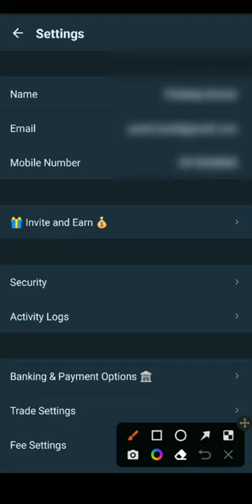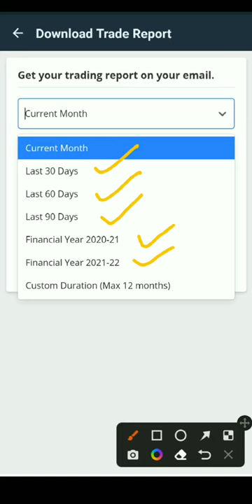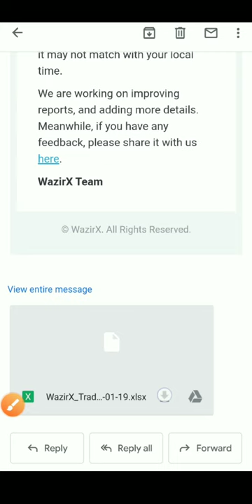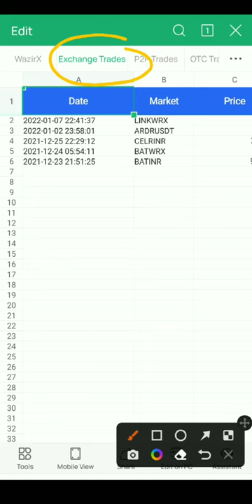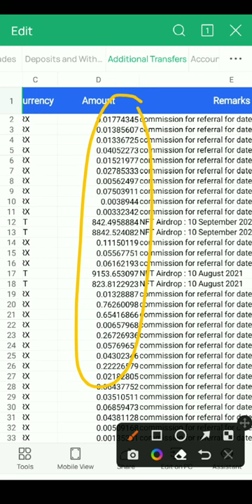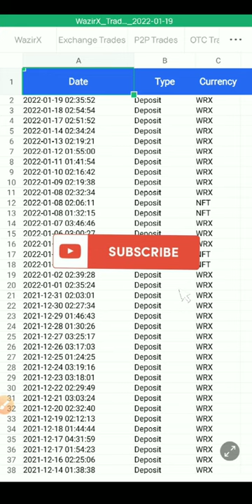Trading report कैसे देखें / How to download trading report in wazirx / Ledger report in wazirx